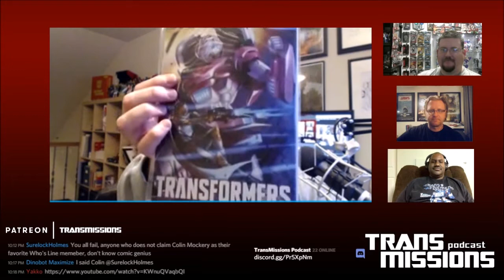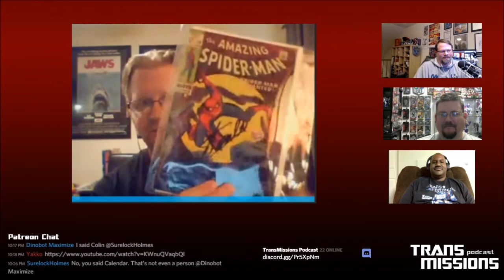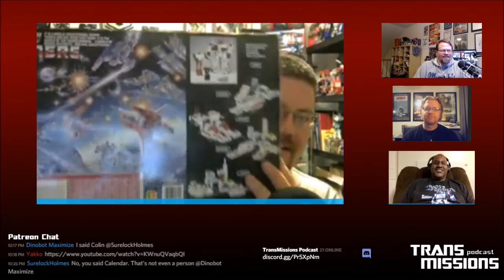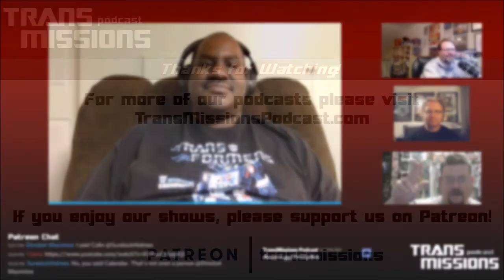TransMissions Podcast Episode 251 - Trips To The Store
This week on the TransMissions Trips To The Store... Jeremy found a figure with zero steps of transformation, Greig has some amazing autographs, Charles forgot rule number one when showing a comic, and Darryl grabbed a old ripped box off the shelf behind him.

Order a copy of our exclusive cover for the Transformers Till All Are One #1 comic at Prime Toys: